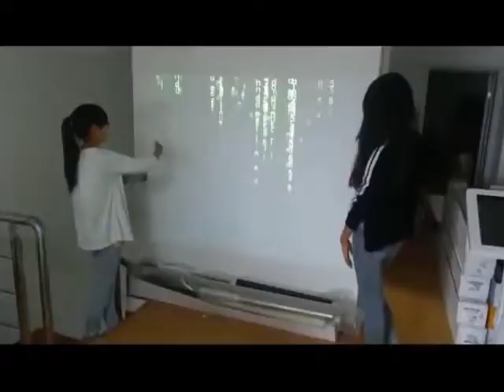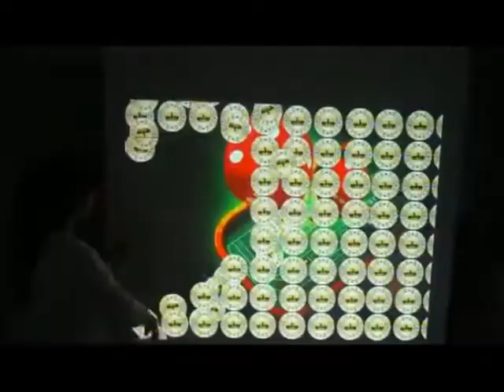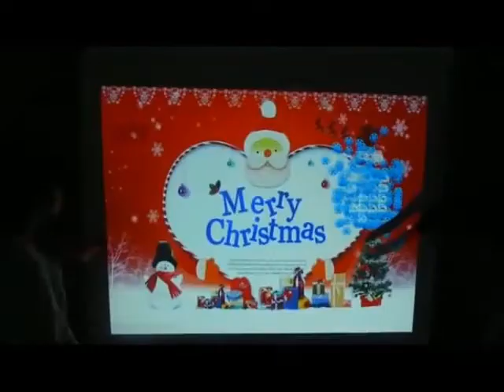PISO INTERATIVO - veja alguns dos efeitos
Teste do kit de projeção interativa. Esta virado para a parede mas a maioria das vezes é usado apontado para o chão, e interage comas pessoas quando elas passam. Mas também pode ser usado em parede e vitrines . Muito legal para festas de casamentos, formaturas, quinze anos, aniversários, eventos empresariais, feiras e negócios, etc. São muitas as aplicações. Você pode ganhar um bom dinheiro.

 Para comprar ligue para 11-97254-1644 - o melhor preço do mercado. UberGeek